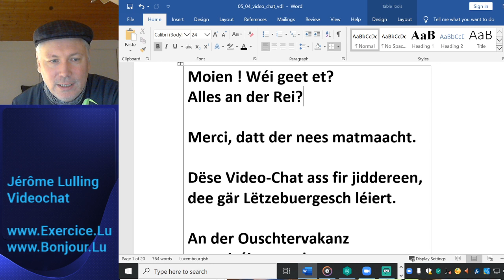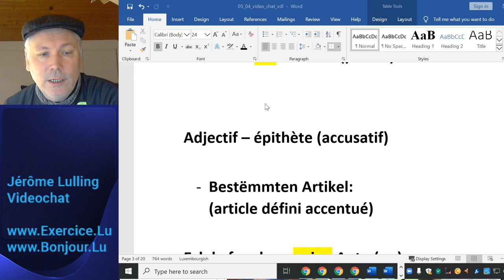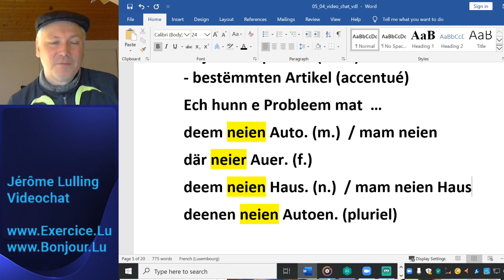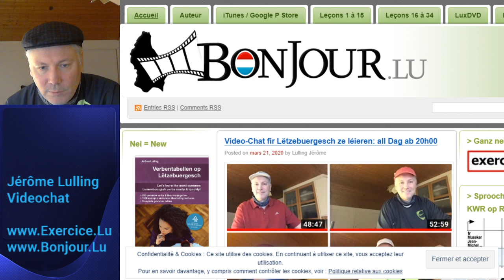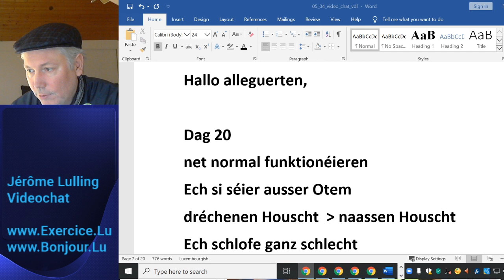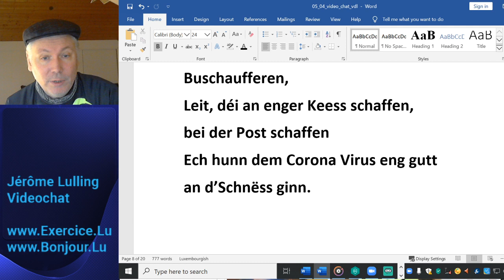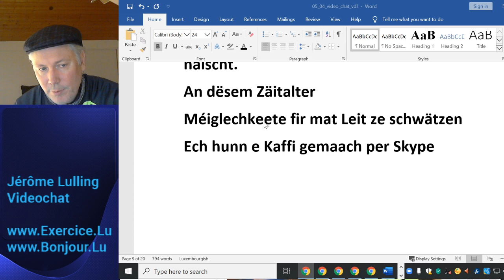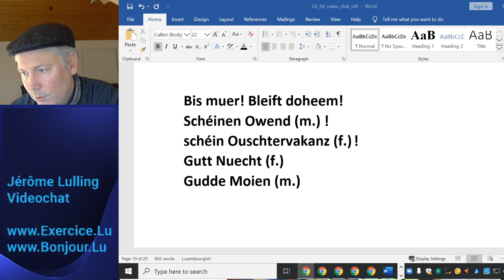Videochat Nr. 21: Lëtzebuergesch léieren, Adjektiv, Adjectif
l'adjectif, d'Adjektiv
Corona op Lëtzebuergesch